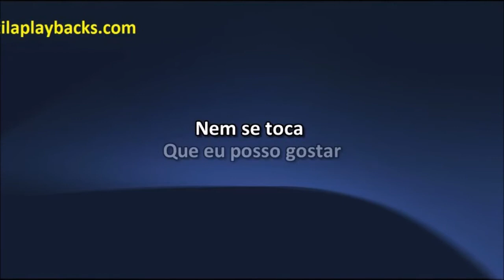George Henrique E Rodrigo Receita De Amar